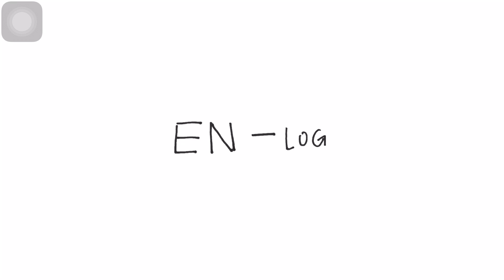Heeseung saying En-Log for 30 seconds loop...